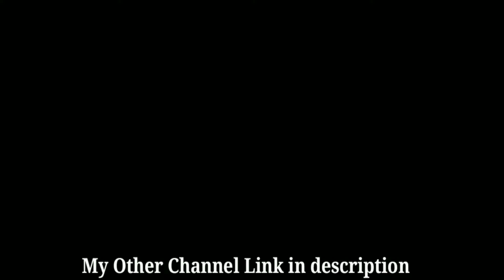No1 Green Screen New Kinemaster Video 2021 | Kinemaster Template New 2021 | KineMaster Status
Green Screen New Kinemaster Video 2021 | Kinemaster Template New 2021 | KineMaster Status Editing

Cover Topic:-

◆Subhash Yadav
★From - Muzaffar Pur Bihar ( India )